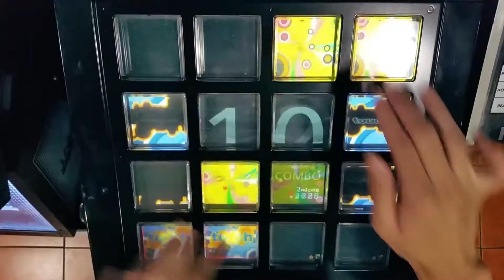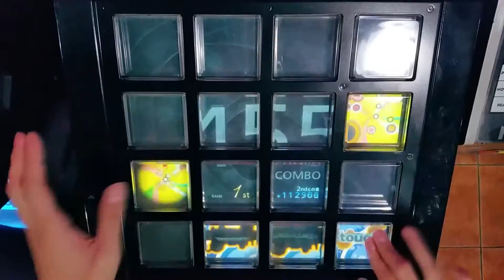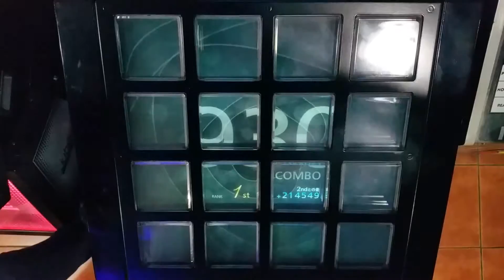[jubeat saucer] ロストワンの号哭 EXT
2015/11/30

풀콤으로 만족.